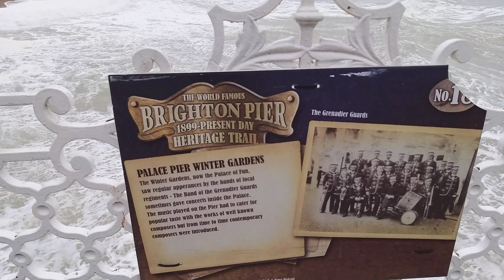Brighton Beach 2021 I've never see it like that CHECK DESCRIPTIONS BELOW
the  last  time  we was in Brighton  was 2012.

and we have  nice time   xxx.